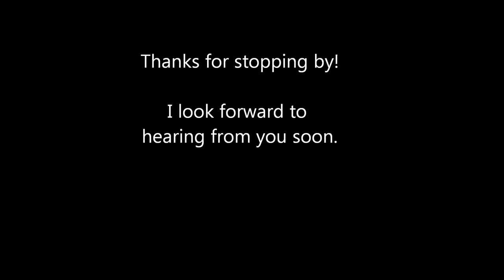Real Estate For Sale 8045 Lee Hwy Warrenton VA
Gorgeous 4 bedroom Ramble with Craftsman style touches located in Warrenton VA.